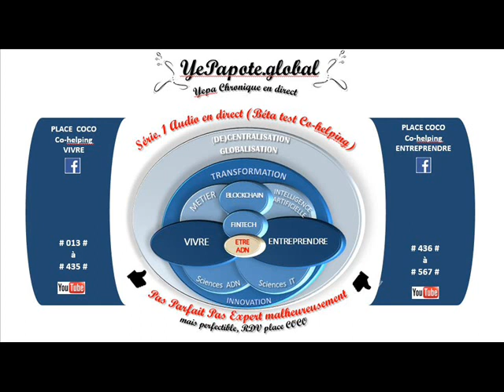#333# Equité de l'accessibilité numérique pour tous ? Moyens de contrer les inégalités sociales ?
MISS YEPAPOTE ?

+ DETAILS
Numérique Dématérialisation ÉquitéSociale ParitéSociale Inégalités Disparité réduction ou accroissement ? ... Enjeux Paradigmes ...